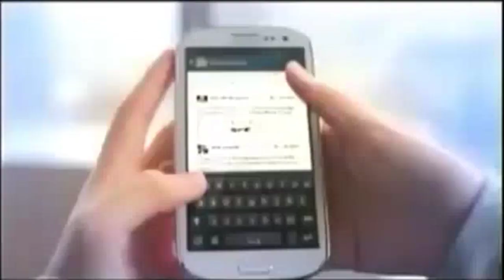Eleksyon 2013 OBB 60fps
Credits to Philippine Television Archives